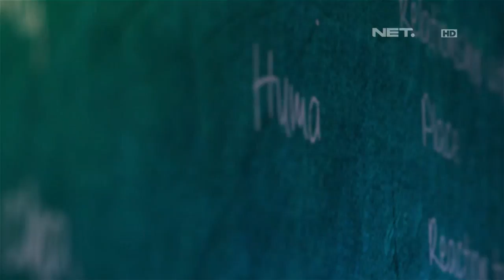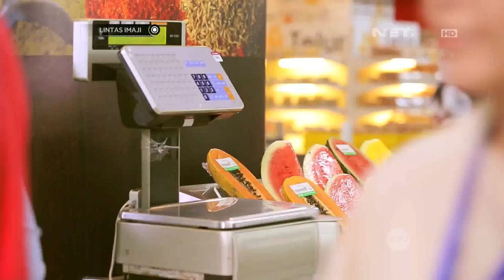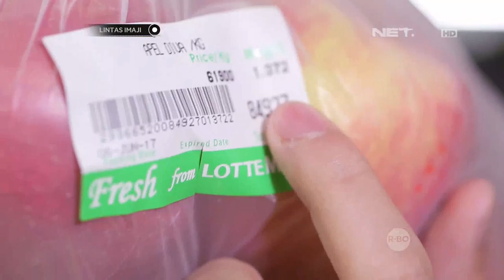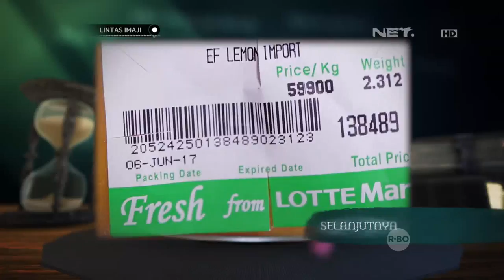Lintas Imaji - Eksperimen Romy Rafael Menebak Berat Buah Bersama Pelanggan Di Supermarket (1/3)